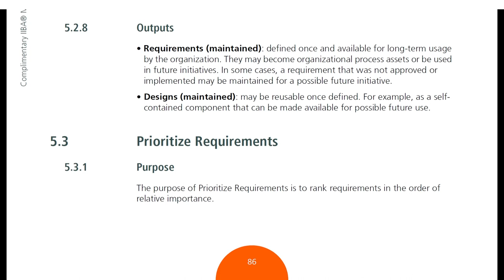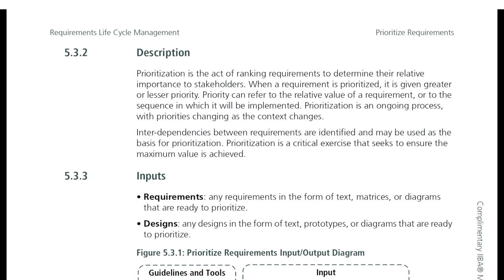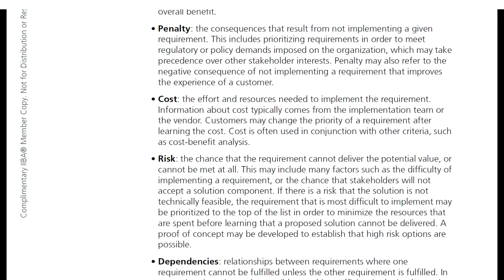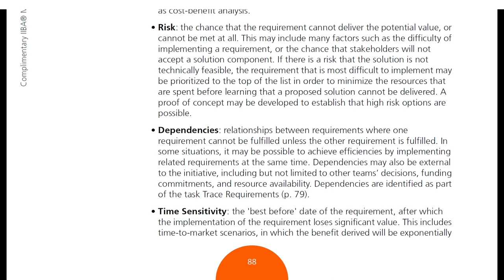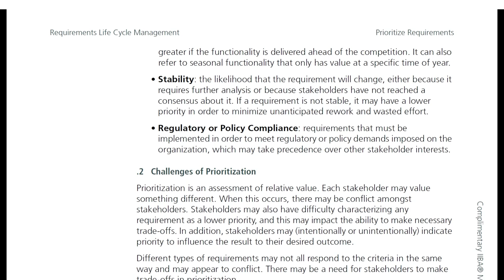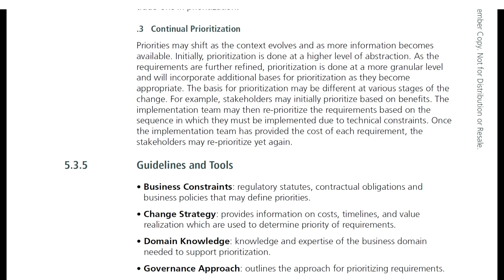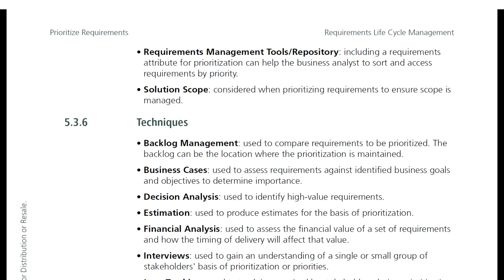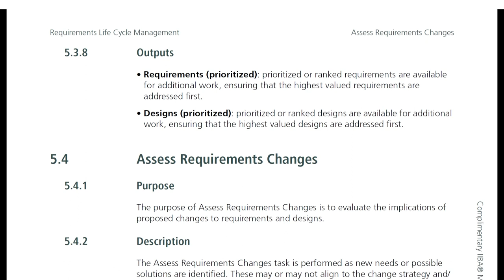Series Đọc BABOK cùng HaiLúa: Tập 15 - Chương Requirement Life Cycle Management - Phần 3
Tiếp theo tập trước về Knowledge Area - Requirement Life Cycle Management, clip này chúng ta cùng tìm hiểu về Requirement Prioritization, tạm dịch là sắp xếp thứ tự ưu tiên cho yêu cầu